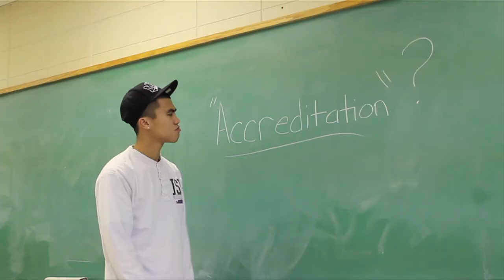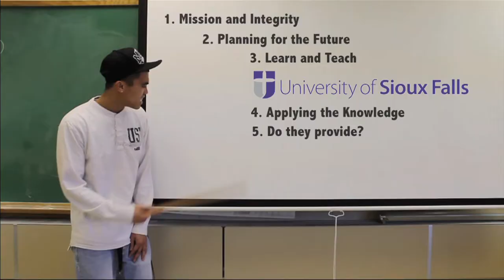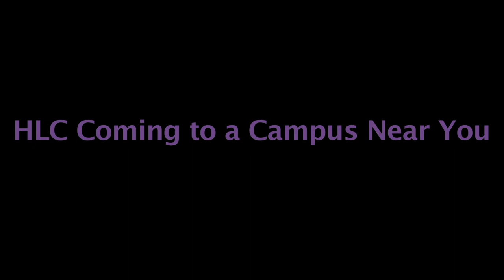USF Accreditation - student production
The University of Sioux Falls 2012 accreditation visit by The Higher Learning Commission of North Central Association of Colleges and Schools is February 13-15. For the past two years, USF has been engaged in a process of self-study, addressing the Commission's requirements and criteria for accreditation. To help spread awareness of the HLC's visit to campus, a student group was commissioned to produce a music video.